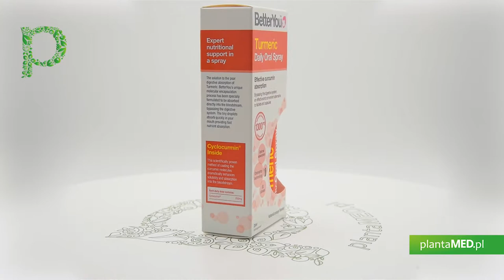Sklep plantaMED.pl poleca: Turmeric - Kurkuma w sprayu (25 ml) BetterYou